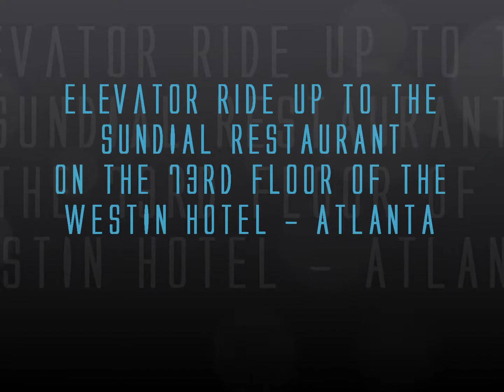73 story elevator ride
Going up the Sundial Restaurant on the 73rd floor of the Westin Hotel in Atlanta, GA, USA.

Sorry about the size, had the phone in "portret" mode